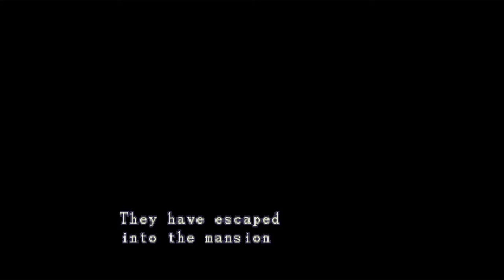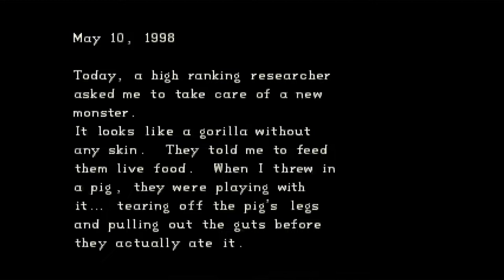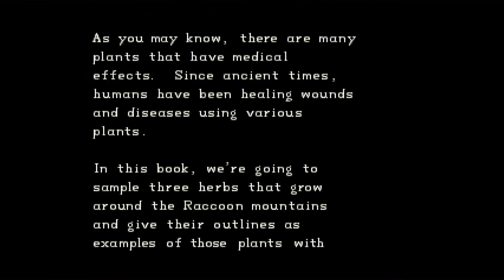Resident Evil - Episode 4 (Chris): The Smoker On The Job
Now it's Chris Redfield's turn to smoke his way through the Spencer Mansion.

BBFC: 15, 18 (PowerVR Edition)

This was played on Sony PlayStation Classic with ProjectEris installed.